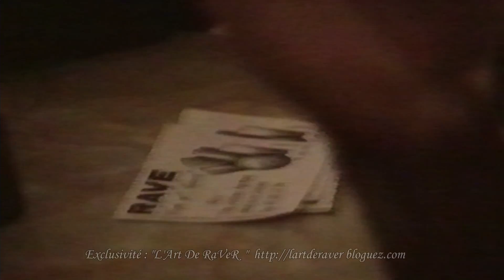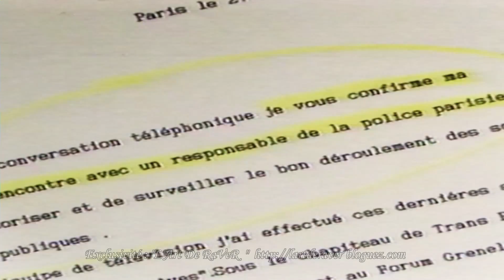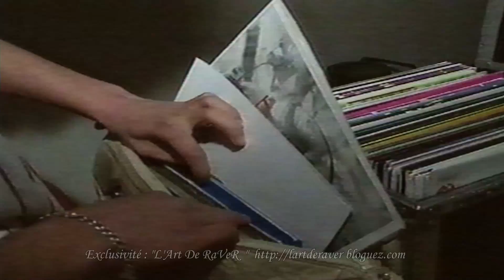RAVE PARTY 1988/1991 De Londres a Paris " L'Art De RaVeR "2015 Remastérisé ᴴᴰ_1080p. Exclusif Video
Version remastérisé en HD 1080p, le documentaire exclusif "RAVE PARTY" De Londres à Paris 88/91, réalisé pour la TV et jamais diffusé. Donné en mai 1992 par Jean-François Bizot à Luc Bertagnol . Réalisation : inconnue
Collection Photos Inédites Raves Parties  Instant Karma 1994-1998 Guadeloupe
Version remastered in 1080p HD, the exclusive documentary "RAVE PARTY" From London to Paris 88/91 made for TV and never released. Given in May 1992 by Jean-François Bizot Luc Bertagnol. Director: Unknown
Unpublished Photos Collection Raves Parties Instant Karma 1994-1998 Guadeloupe

-=L'Art de RaVeR=-2015
Site: "L'Art de RaVeR"